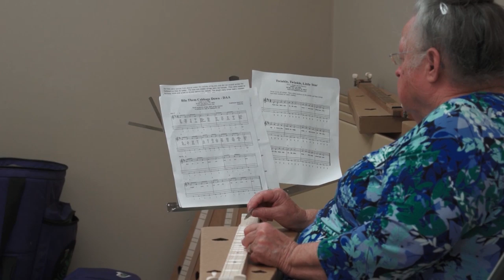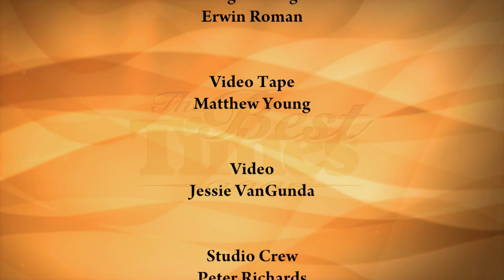The Best Times - July 18, 2019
Numerous studies have shown that learning a musical instrument can improve cognitive abilities and reduce the risk of dementia. Singing or acting can build self-confidence and painting or ceramic art helps improve motor skills. For sixteen years Creative Aging, a local non-profit, has been bringing the arts to our senior population. This year they’re trying something different called “The Senior Studio.” Then we’ll ask the age-old question, “Are You Ready to Become a Grandparent?” Can you adjusting to a new way of life